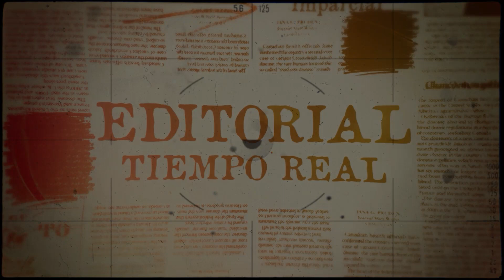🗞.Editorial en TiempoReal con Ronald Verdesoto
☑️La Justicia de Paz se encuentra establecida en la Constitución del Ecuador.
☑️Los Jueces de Paz pueden resolver conflictos de orden comunitario.
☑️La actuación de los Jueces de Paz, se puede dar de dos formas: a través de la conciliación o con la emisión de resoluciones en equidad.
☑️La Justicia de Paz sirve para descongestionar el sistema jurisdiccional.